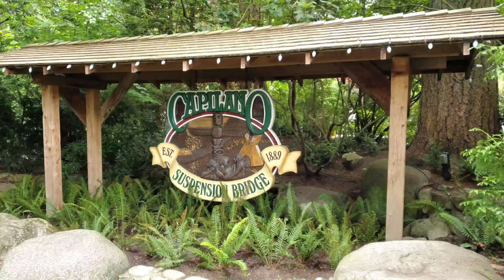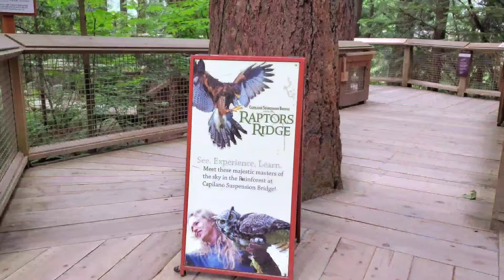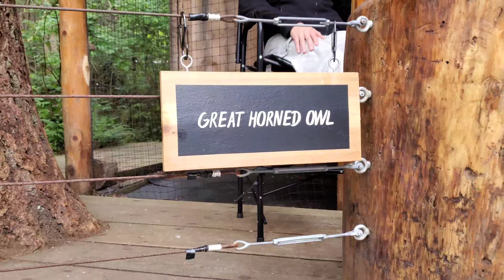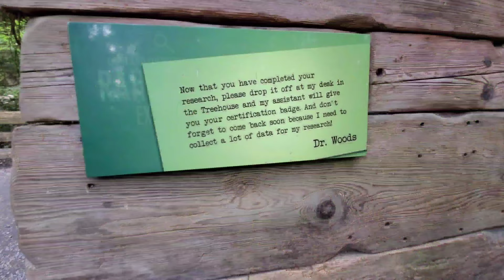"Capilano Suspension Bridge Adventure: Exploring Nature's Thrill (Part 1)"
**Description:**
9
Embark on an exhilarating adventure as we journey across the iconic Capilano Suspension Bridge, nestled amidst the breathtaking wilderness of British Columbia. In this captivating video series, Part 1 explores the thrilling experience of traversing this awe-inspiring suspension bridge and immersing oneself in the natural wonders that surround it.

Step onto the swaying bridge suspended high above the lush Capilano River Canyon, feeling the adrenaline rush as you traverse its length. Gaze down into the emerald depths below, where the river rushes through the forested canyon, surrounded by towering Douglas fir trees.

As you cross the Capilano Suspension Bridge, witness panoramic views of the dense rainforest canopy stretching out in all directions. Marvel at the interplay of light and shadows filtering through the foliage, creating a magical ambiance that epitomizes the beauty of the Pacific Northwest.

Explore the Treetops Adventure, an elevated walkway that allows you to stroll among the towering trees, gaining a bird's-eye perspective of the forest ecosystem. Learn about the diverse flora and fauna that thrive in this pristine environment, from ancient cedar trees to elusive wildlife.

Experience the Cliffwalk, a series of narrow walkways and suspended platforms clinging to the cliffside, offering thrilling views of the canyon walls and Capilano River below. Feel the rush of excitement as you navigate this daring pathway, surrounded by cascading waterfalls and lush vegetation.

Join us on this unforgettable journey of nature's thrill at the Capilano Suspension Bridge, where adventure meets tranquility amidst the majestic beauty of British Columbia's wilderness.

This description is crafted to capture the excitement and beauty of exploring the Capilano Suspension Bridge and its surroundings, while the included keywords optimize the content for search visibility and audience engagement. Adjust the details to align with specific highlights featured in your video!